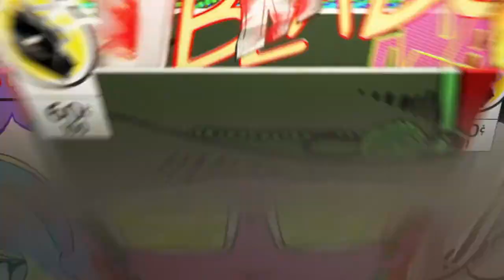For Honor: Brawls #4